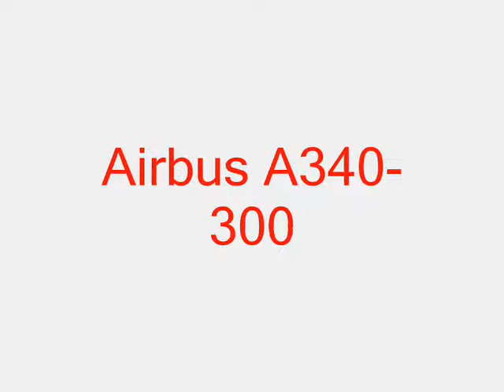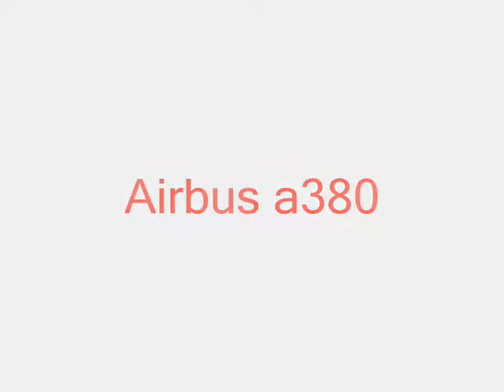LA MEJOR AEROLÍNEA DEL MUNDO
LA MEJOR AEROLINEA DEL MUNDO.